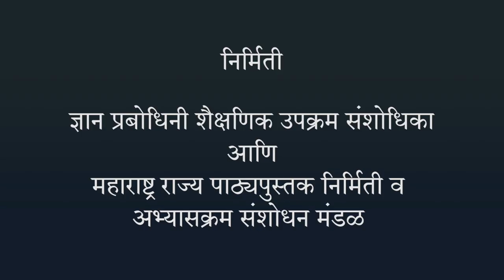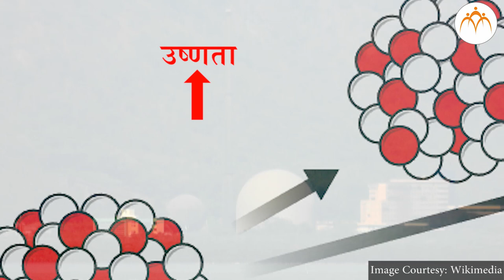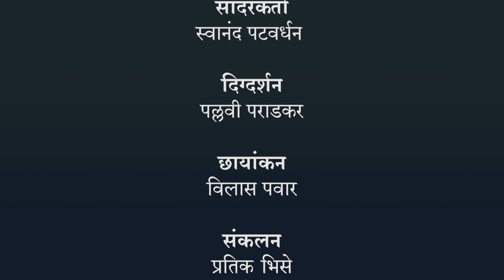उष्णतेचे मापन व परिणाम - थोडे आठवा